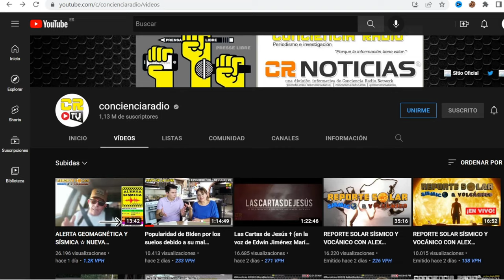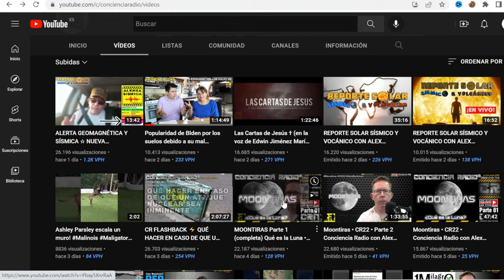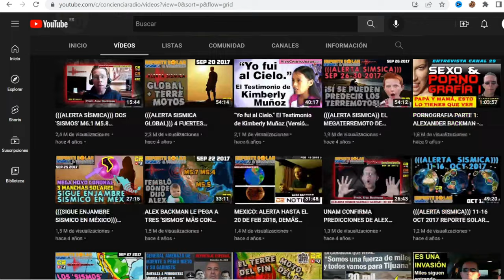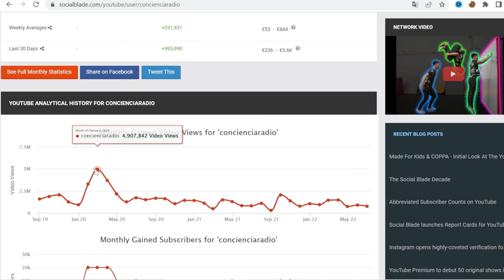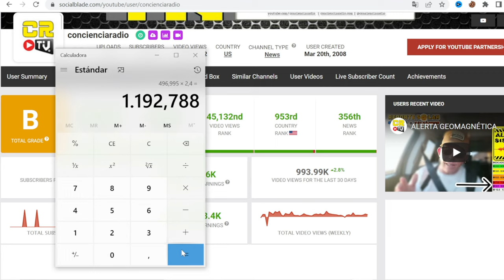CUANTO GANA CONCIENCIA RADIO de Alex Backman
Cuanto dinero gana Conciencia Radio Alex Backamn al mes en YouTube. Analizando cuanto gana un Youtuber, nuevos videos, primeros videos, estadisticas y ganancias. Cuanto paga Youtube